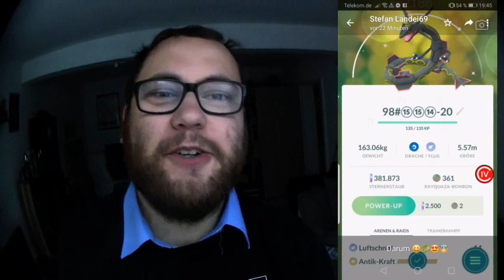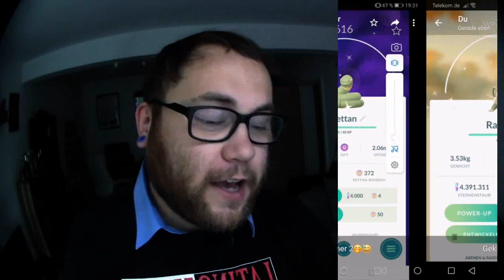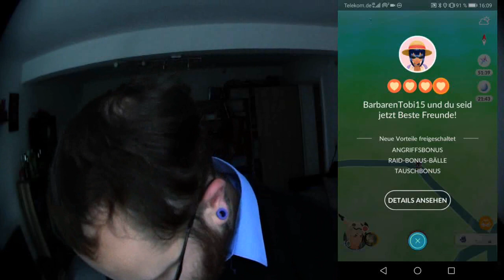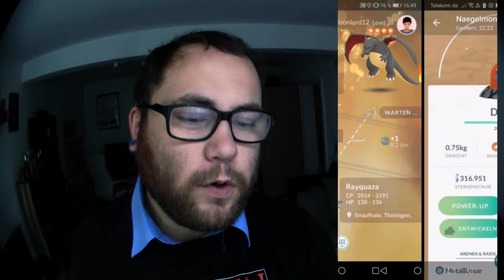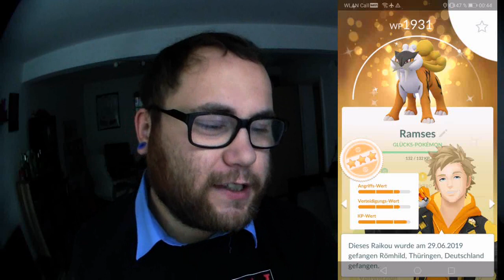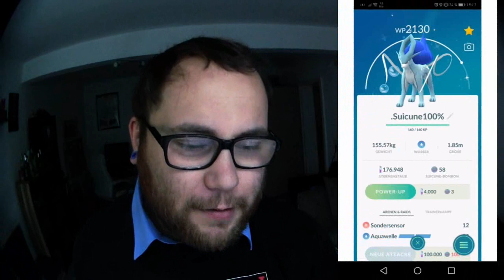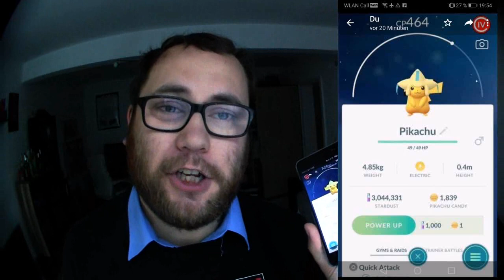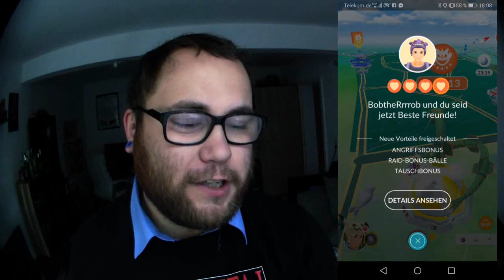RAID am MITTWOCH Vol. 043 | Pokémon GO Deutsch # 418